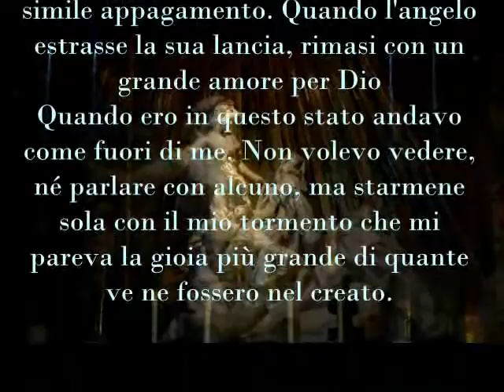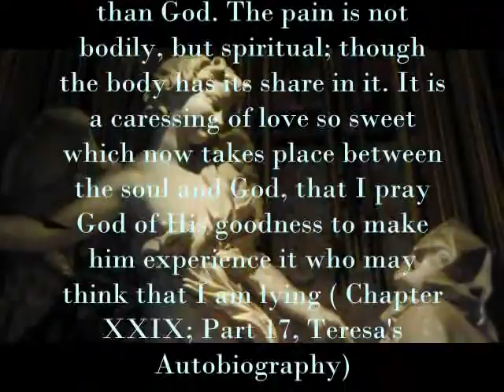Gian Lorenzo Bernini, The Ecstasy of Saint Teresa; It is a caressing of love so sweet (manortiz)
The Ecstasy of Saint Teresa (alternatively Saint Teresa in Ecstasy or Transverberation of Saint Teresa; in Italian L'Estasi di Santa Teresa or Santa Teresa in estasi) is the central sculptural group in white marble set in an elevated aedicule in the Cornaro Chapel, Santa Maria della Vittoria, Rome. It was designed and completed by Gian Lorenzo Bernini, the leading sculptor of his day, who also designed the setting of the Chapel in marble, stucco and paint. It is generally considered to be one of the sculptural masterpieces of the High Roman Baroque.

The two central sculptural figures of the swooning nun and the angel with the spear derive from an episode described by Teresa of Avila, a mystical cloistered Discalced Carmelite reformer and nun, in her autobiography, 'The Life of Teresa of Jesus' (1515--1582). Her experience of religious ecstasy in her encounter with the angel is described as follows:

" I saw in his hand a long spear of gold, and at the iron's point there seemed to be a little fire. He appeared to me to be thrusting it at times into my heart, and to pierce my very entrails; when he drew it out, he seemed to draw them out also, and to leave me all on fire with a great love of God. The pain was so great, that it made me moan; and yet so surpassing was the sweetness of this excessive pain, that I could not wish to be rid of it. The soul is satisfied now with nothing less than God. The pain is not bodily, but spiritual; though the body has its share in it. It is a caressing of love so sweet which now takes place between the soul and God, that I pray God of His goodness to make him experience it who may think that I am lying ( Chapter XXIX; Part 17, Teresa's Autobiography)
from Wiki
"piacque a Dio favorirmi con la seguente visione.  Un giorno mi apparve un angelo bello oltre ogni misura. Vidi nella sua mano una lunga lancia alla cui estremità sembrava esserci una punta di fuoco. Questa parve colpirmi più volte nel cuore, tanto da penetrare dentro di me. II dolore era così reale che gemetti più volte ad alta voce, però era tanto dolce che non potevo desiderare di esserne liberata. Nessuna gioia terrena può dare un simile appagamento. Quando l'angelo estrasse la sua lancia, rimasi con un grande amore per Dio
Quando ero in questo stato andavo come fuori di me. Non volevo vedere, né parlare con alcuno, ma starmene sola con il mio tormento che mi pareva la gioia più grande di quante ve ne fossero nel creato.